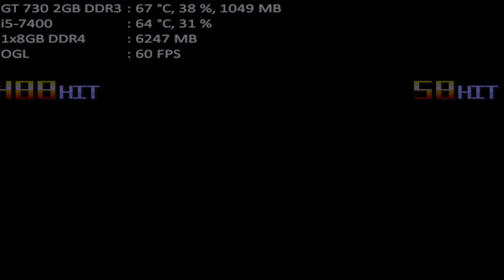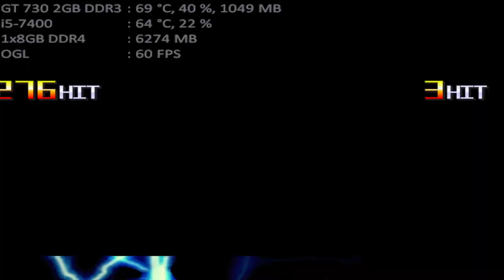mugen 1.1 mugen fighting jam 1.1 team retarded 64 vs team silly dark donald part 2